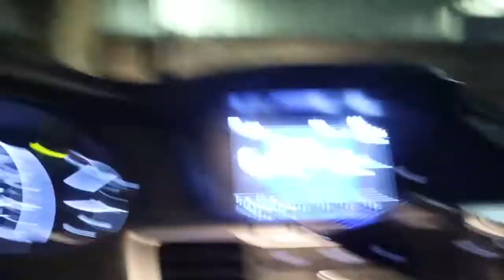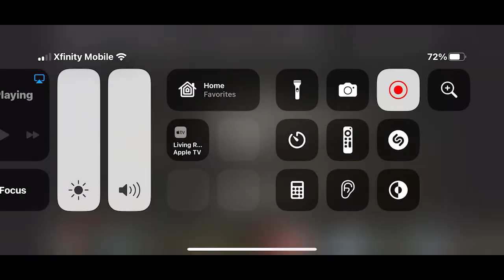Quick Run To Our Spot